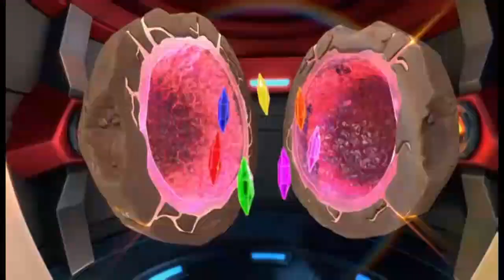Nick Jr CEE (Serbian) - Continuity (May 16th 2024)